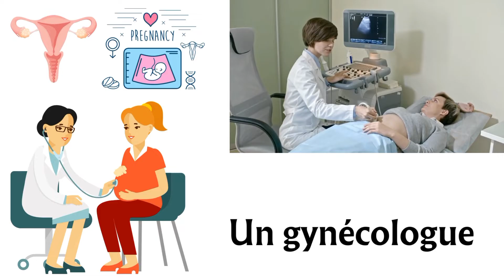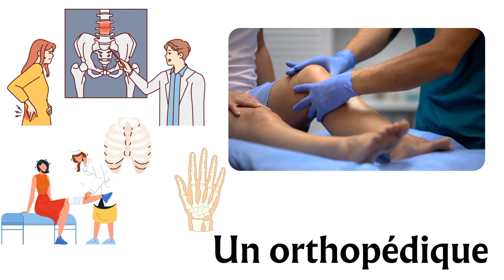les spécialités médicales en français.